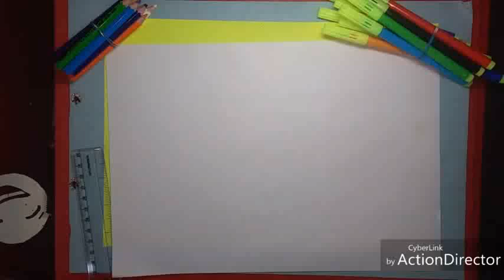How to make shadow tree// drawing